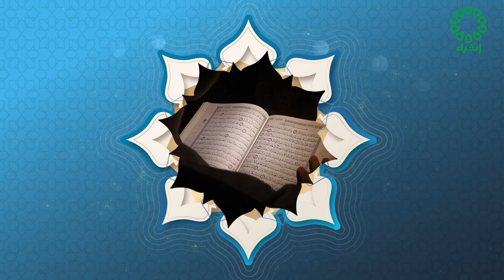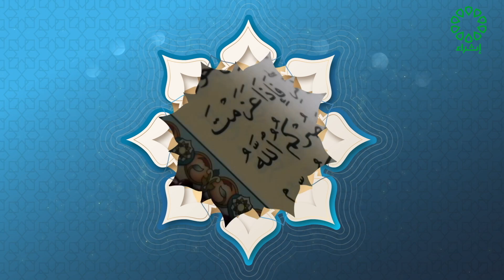تربية الأمم القادمة تاريخ العرض 4 - 9 - 2022